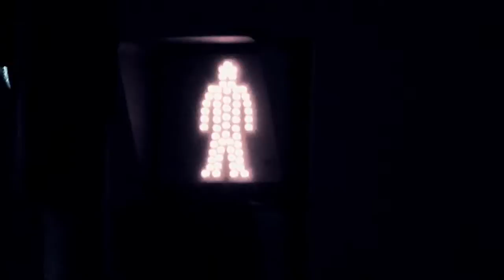K-1 (2009) by Roland SZENTPÁLI _ for two solo tubas, two bass trombones & four trombones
Roland SZENTPÁLI (Hungary)
"K-1" (2009) for solo bass tuba, solo contrabass tuba (the fighters), two bass trombones (the coaches), four trombones (the audience) and conductor (the judge)!
Live a Casa da Música, Porto, January 16th.2012. Recording sessions images on January 14th, 2012.
Sérgio Carolino / Steve Rossé
The Wild Bones Gang
João Paulo Fernandes, conductor